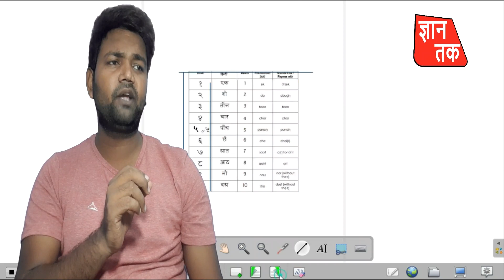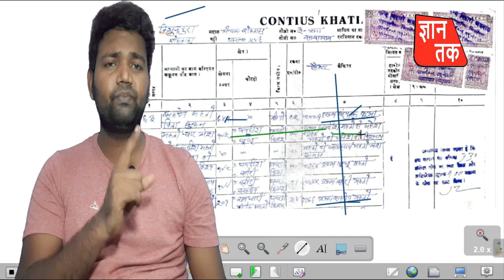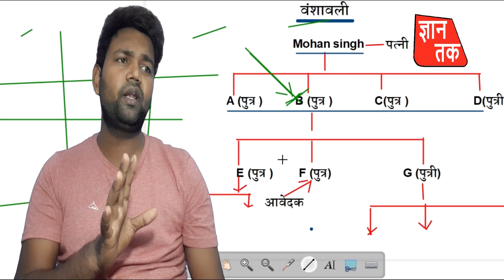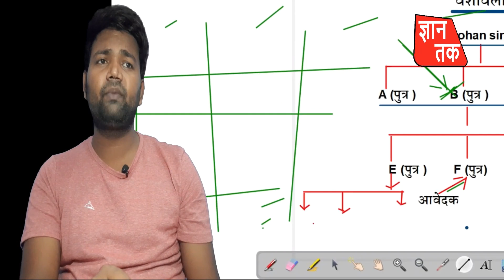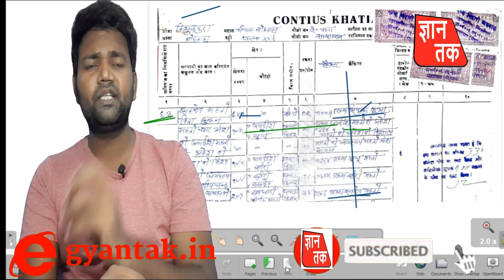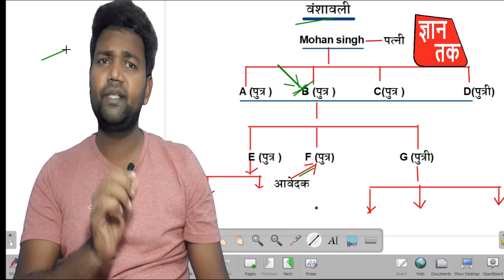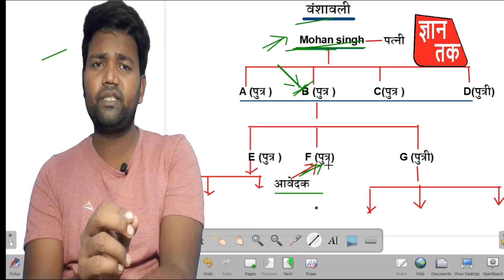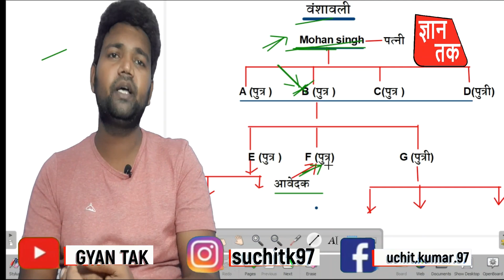bhumi jankari #5 | खतियान में आपका नाम से कितना जमीन है पता करें और रसीद कटवाए | gyan tak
Content's cover
GYAN TAK
gyan tak
gyantak
BHUMI JANKARI
bhumi jankari
jamin update
bhumi jankari jharkhand
bhumi jankari app bihar bhumi
दाखिल खारिज की जानकारी bihar
khatiyan kaise padhe
Khatiyan kaise dekhe Jharkhand
झारखण्ड का खतियान कैसे देखे
bihar का खतियान कैसे देखे
खेत का खतियान कैसे देखें
जमीन का पुराना खतियान कैसे देखें
जमीन का खसरा कैसे निकाले
जमीन का खतियान कितने प्रकार के होते हैं
khatiyan ka rasid kaise katega
rashid nahi kat raha hai
rashid kaishe katavaye

About video:-
In this video it is being told that how to read Khatian, how to separate your share from Khatian, how to get Khatian receipt cut, if there is a problem in doing Khatian, then what to do if the receipt of Khatian is cut, how to cut the receipt of land, how to remove the receipt of Khatian land

About channel :-
        GYAN TAK